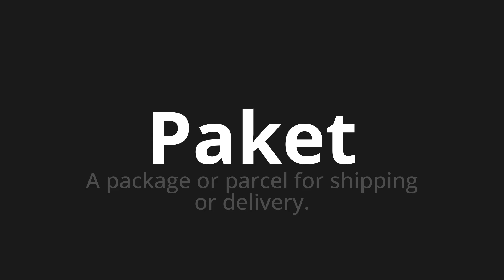How to pronounce Paket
Master the Pronunciation of 'Paket which means package' - which means : A package or parcel for shipping or delivery. 📝 with @PronunciationGerman 🎓🗣️ - [Your Guide to German]

Learn to pronounce 'Paket' perfectly in German with our easy and engaging tutorial by @PronunciationGerman! 📖📽️ In this comprehensive video, we provide you with native speaker examples 🗣️👂 and phonetic breakdowns 🎵 to ensure you get the pronunciation just right.

How to say package in German